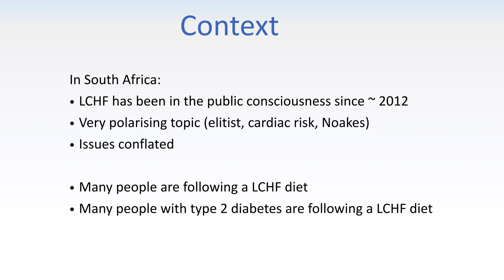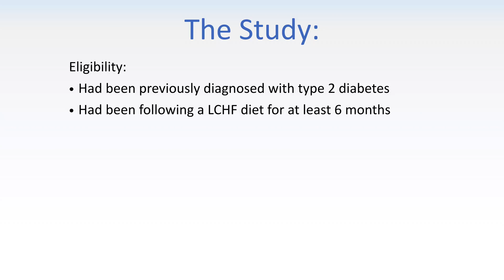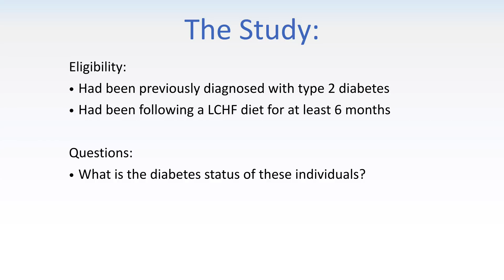[Preview] How can low carb help people with type 2 diabetes?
Do you want to know about how a low carb diet can help type 2 diabetics? Researcher Christopher Webster gives a presentation on the topic at the Low Carb Breckenridge conference. Specifically on a a South African study on a group of people diagnosed with type 2 diabetes eating an LCHF diet. Webster walks us through the participants’ journey with everything from lab results to fear of death when going against your doctor’s recommendations.